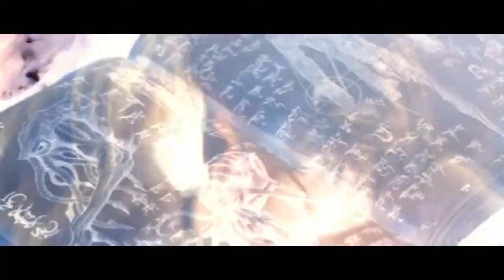CARNE ADECUADA trailer 2023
shudder,RLJE